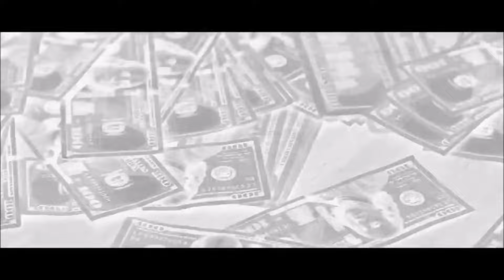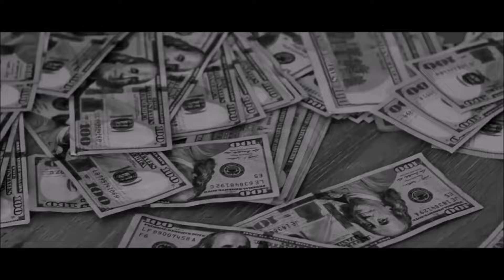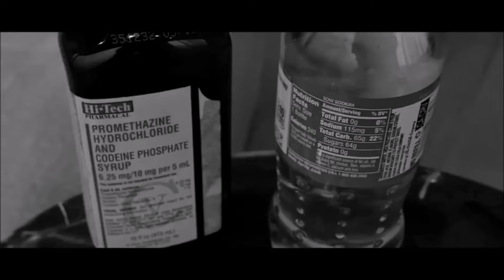Young Dolph - What's the Deal (Remix) (Music Video) (Prod. Caviar Cartel)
*It's a Remix all copyright is reserved for the artist and the original song*